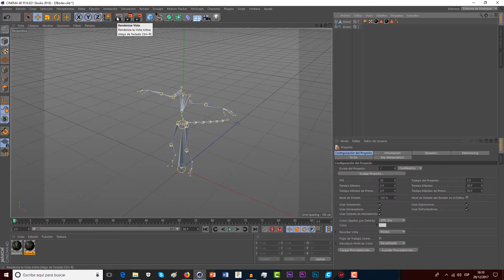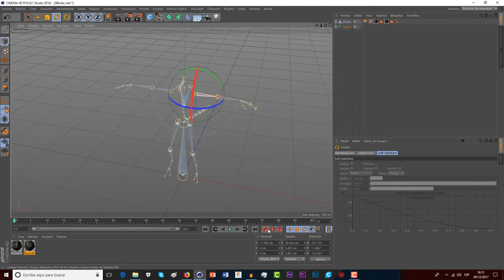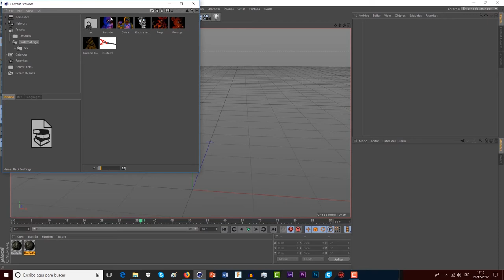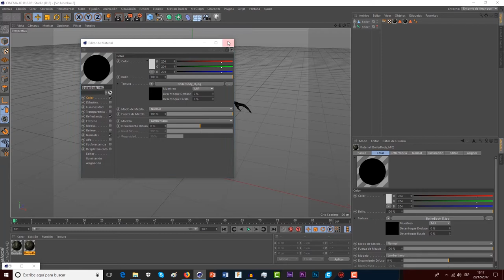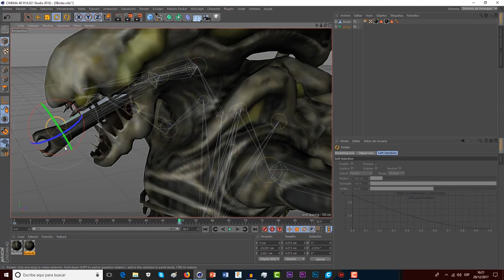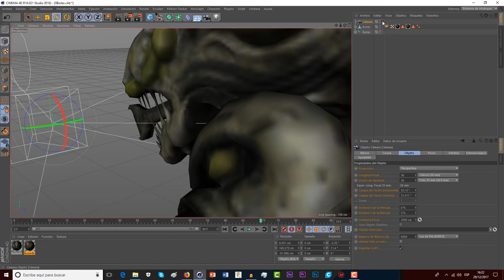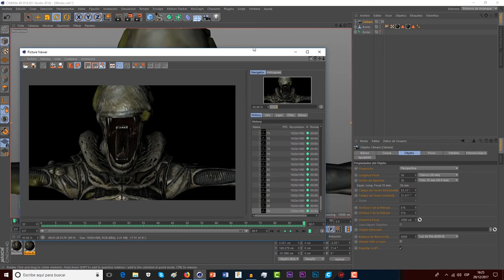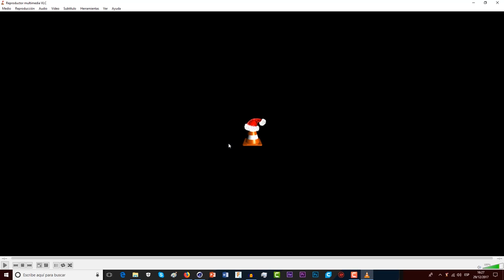tutorial Cinema 4D 2.0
renovacion del que por mucho tiempo fue el video mas visto del canal